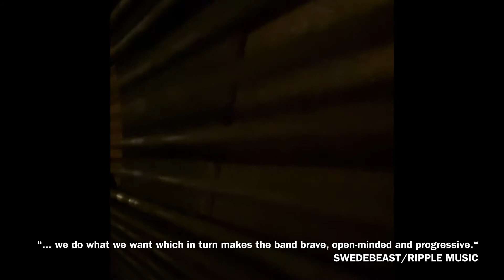Undesiccated - Cudzoo trailer 2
Cudzoo EP out February 28

“...they unleash their botanogrind, a blend of grindcore and hardcore with a strong botanical and environmental stance spewed out with unrelenting fury.” Swedebeast / Ripple Music